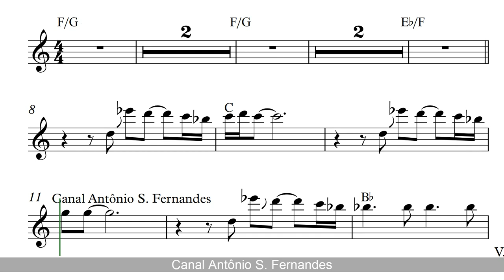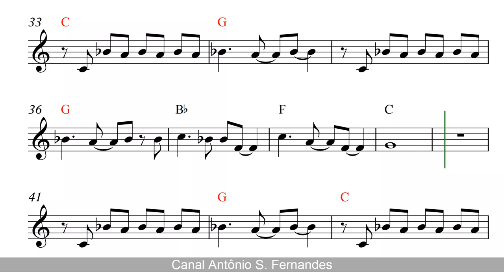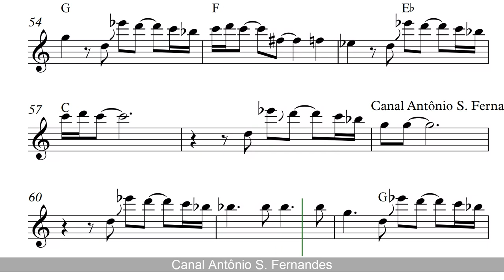Baker Street - Gerry Rafferty (Sheet Music) Alto Sax Voice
SHEET MUSIC Alto Sax

Baker Street é uma canção escrita e gravada pelo cantor e compositor escocês Gerry Rafferty. Lançado como single em 1978, alcançou o primeiro lugar no Cash Box e o segundo na Billboard Hot 100,  onde ocupou sua posição na Billboard por seis semanas, atrás de "Shadow Dancing" de Andy Gibb. Ele passou quatro semanas no primeiro lugar no Canadá, no primeiro lugar na Austrália e na África do Sul, atingiu o terceiro lugar no Reino Unido e ficou entre os dez primeiros na Holanda. Rafferty recebeu o Prêmio Ivor Novello de 1978 de Melhor Canção Musical e Liricamente. O arranjo é conhecido por seu riff de saxofone.
Não esqueçam de seguir!
Obrigado!